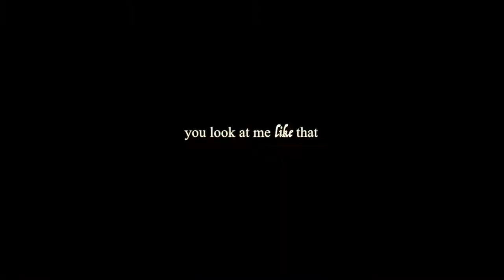Bellamy & Clarke | Please Don't Say You Love Me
So, here I am, hoping you might just like this video. I felt the need of vidding these two with this song, I think it really fits them. Did this in two days, so you better be kind with me =P

Watch in 720p HD or 1080p, trust me, it's better :)

Couple: Bellamy & Clarke (Bellarke)

Software: Final Cut Video Pro X